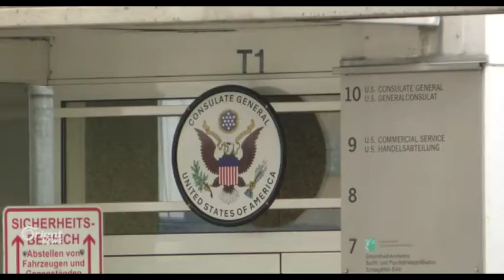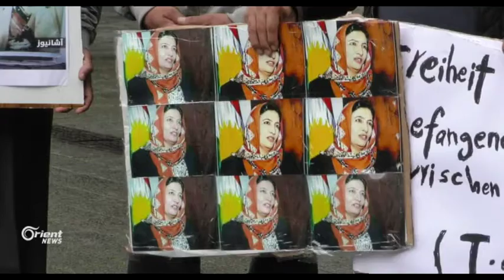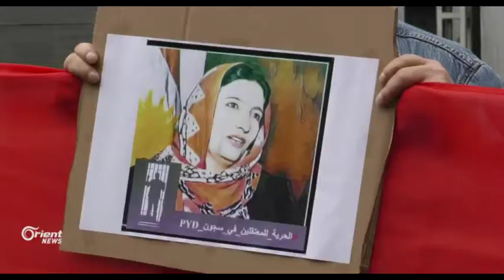Li Almanya ENKSê mangirtinek ji bo girtiyên siyasî li dar xist